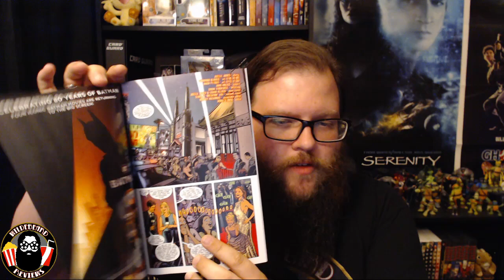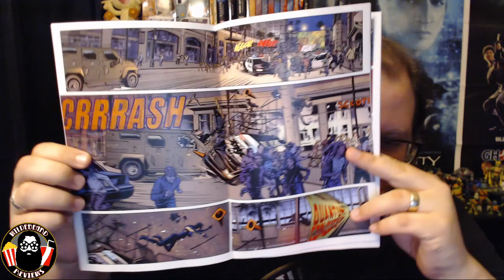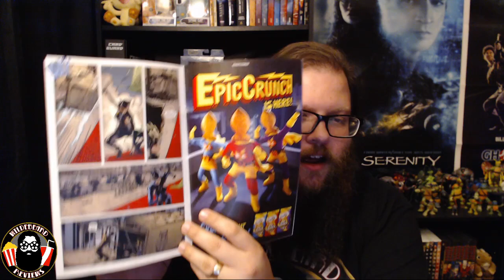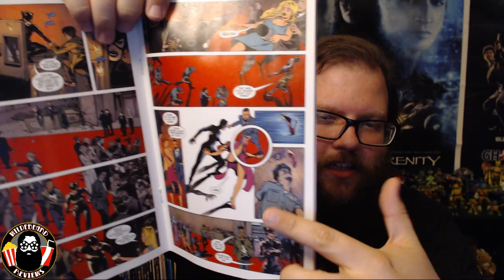Catwoman #11 - Review (Plus a Small Rant on the State of Catwoman!)